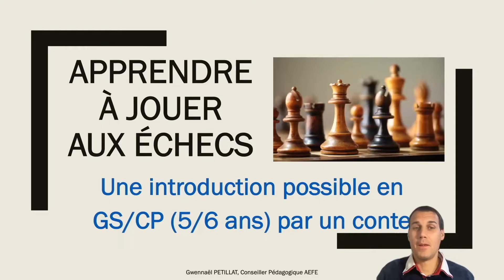Apprendre à jouer aux échecs à l'école Teaser ZAN